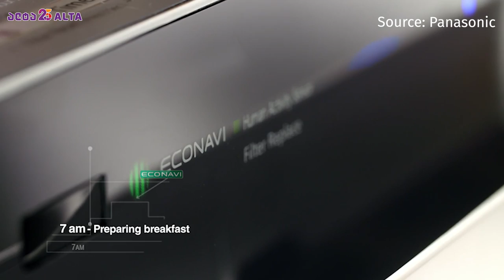რატომ უნდა შევიძინოთ ჰაერის გამწმენდი ან დამატენიანებელი?